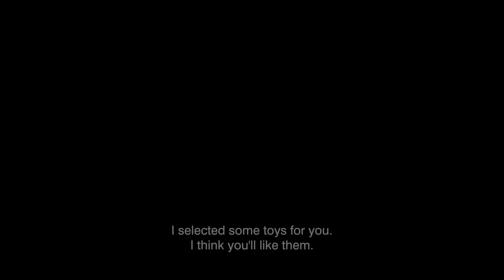Film Trailer: Kvėpavimas į marmurą / Breathing into Marble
Trailer of the film Breathing into Marble (East of the West - Competition) / Trailer k filmu Dýchat do mramoru (Soutěž Na východ od Západu)